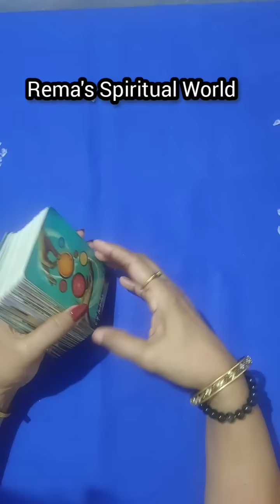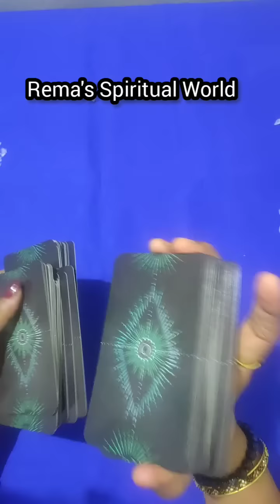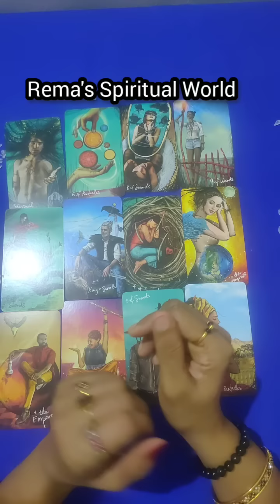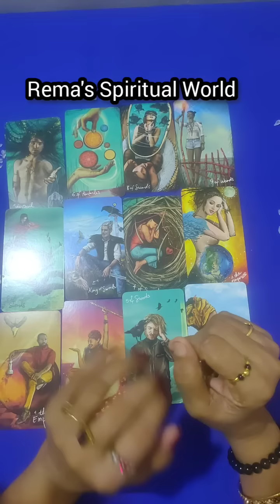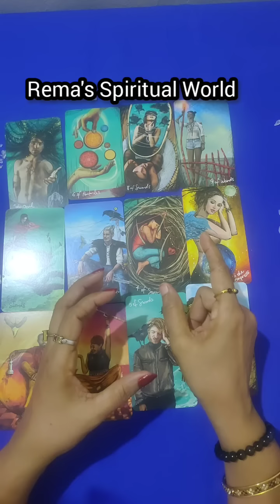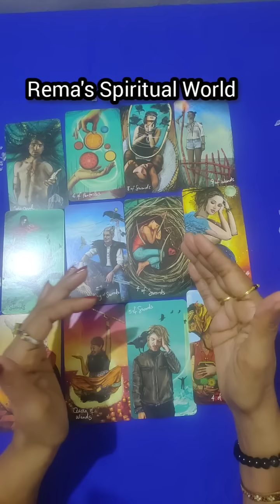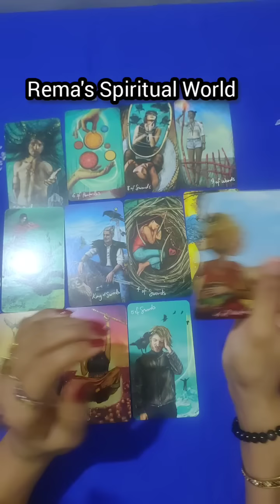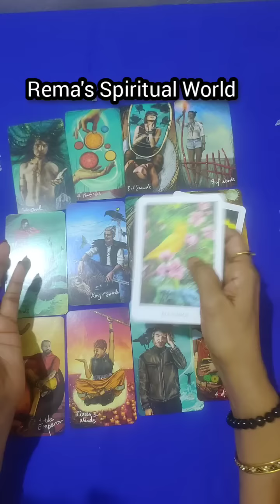🌈നിങ്ങളിലേക്കു വരുന്ന സൗഭാഗ്യങ്ങൾ!🌈 Black Moon Blessings!!